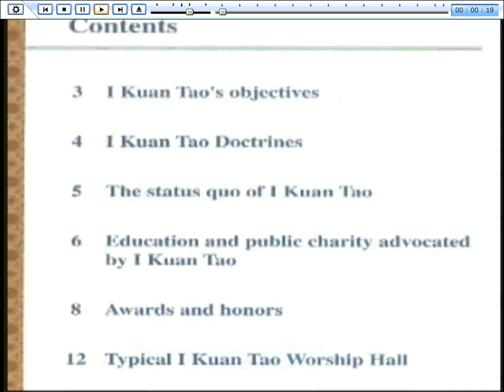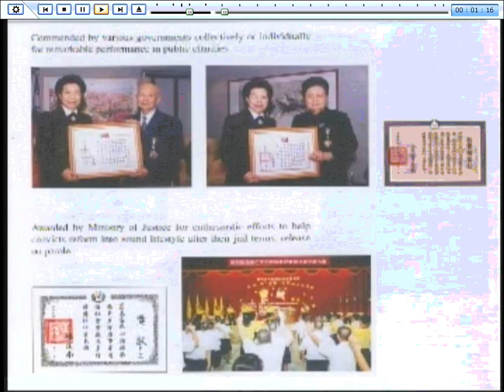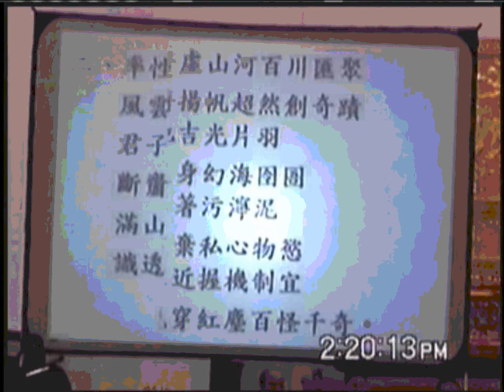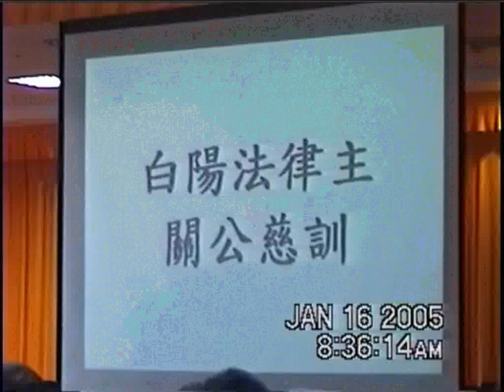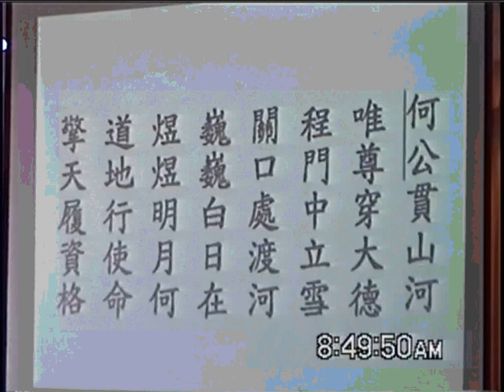20050116周前人十九年前主班#鎮壇詩 dvd1a李點傳師講解#關聖帝君聖訓 ，含稱讚#何老前人 之處 0851 no sound part